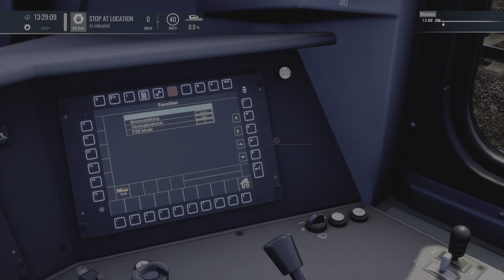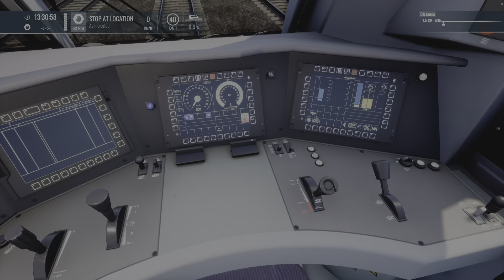Train Sim World 4 DB 85856 Eastbourne Containers